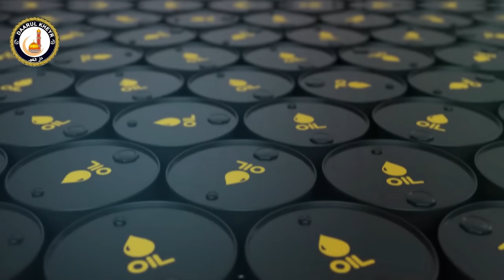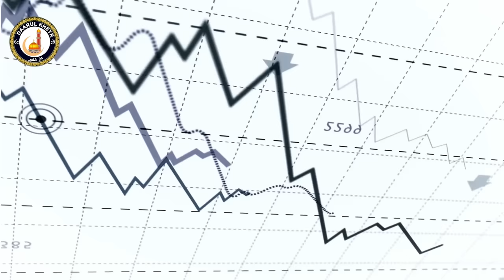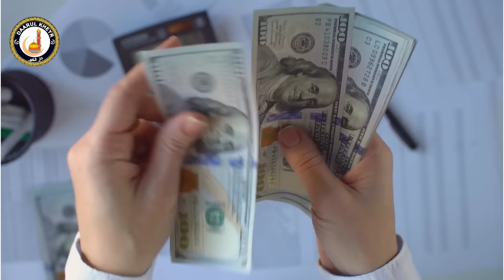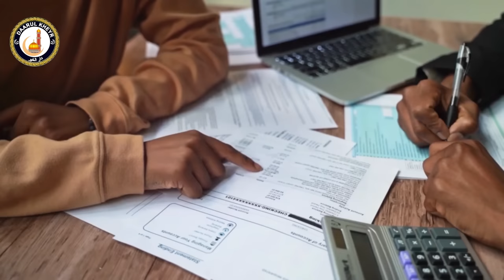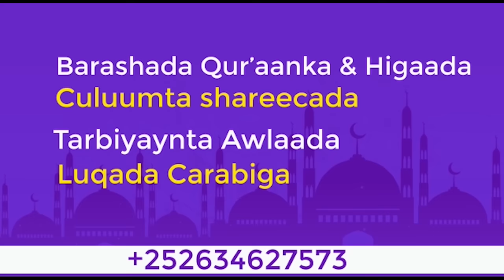4-ta Awoodood Ee Maraykanka iyo Reer Galbeedka u Suurto Geliyay in Aduunka Maamulan.┇Sh Mustafe